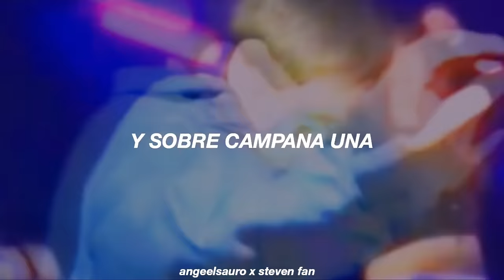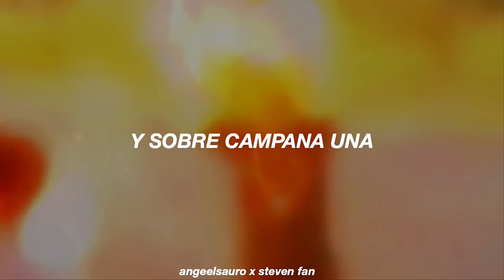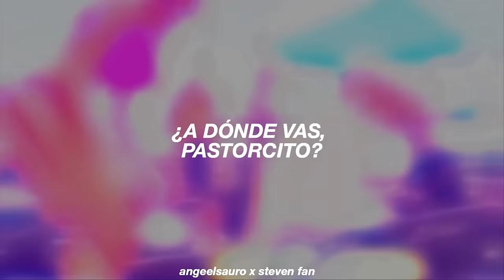Campana Sobre Campana - Remix (Reggaetón/Dembow)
Con mucho cariño hicimos este video, junto a @stevenfan
no olviden pasarse por su canal, que hace cosas magnificas y de antemano muchas gracias por permitirnos hacer esto.

También de forma muy especial quiero agradecer a DaGasper por hacer esta magnifica producción, no olviden pasarse por su canal, ya que tiene unas producciones espectaculares.

Letra 🎶

Y sobre campana una
Asómate a la ventana
Verás el Niño en la cuna
Belén, campanas de Belén
Que los ángeles tocan
Qué nueva me traéis?
Recogido tu rebaño
A dónde vas pastorcillo?
Voy a llevar al portal
Requesón, manteca y vino
Qué nuevas me traéis?
Campana sobre campana
Y sobre campana dos
Asómate a esa ventana
Porque ha naciendo Dios
Campana sobre campana
Y sobre campana tres
En una Cruz a esta hora
El Niño va a padecer
Navidad, Navidad
Navidad, Navidad
Hoy es Navidad
Con campanas este día
Hay que festejar
Navidad, Navidad
Porque ya nació
Ayer noche, Nochebuena
El niñito Dios